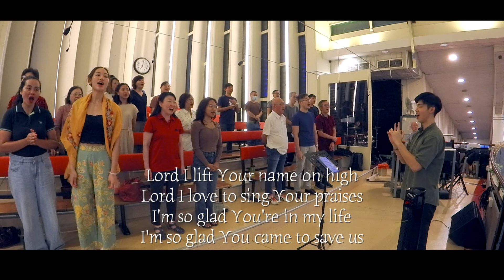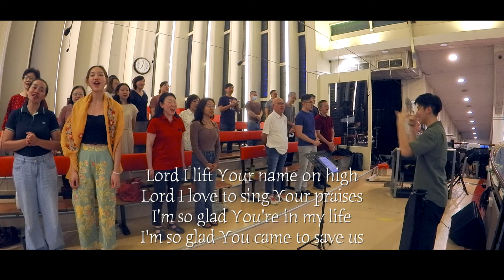Lord I Lift Your Name On High OLPS OCDC 2024